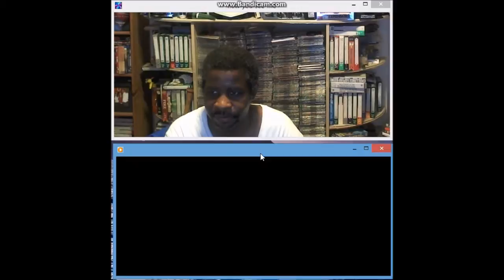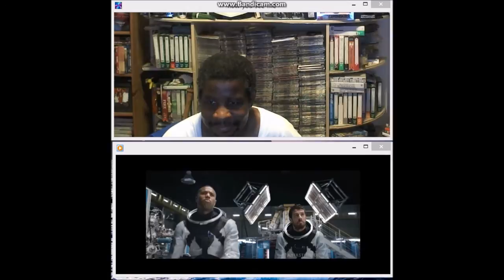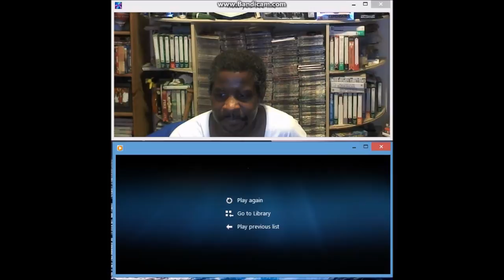Extended Fantastic Four 2015 Preview & Deadpool Trailer Promo - Reaction & Review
My reaction &  review for the Extended Fantastic Four 2015 Preview & Deadpool Trailer Promo.